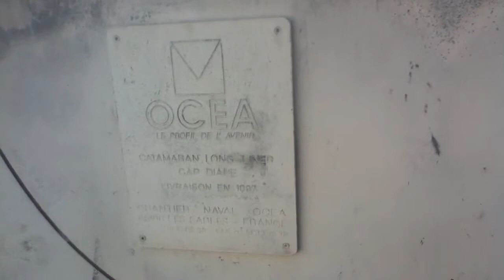Le Cap Diane Catamaran long liner,mis hors d'usage par ince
Visite rapide.